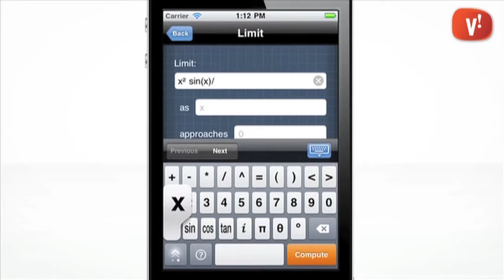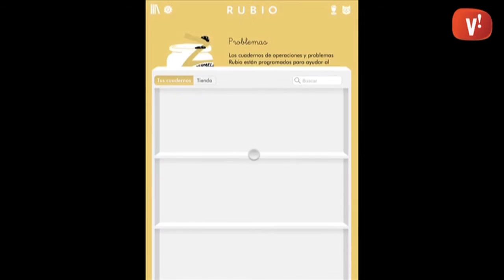'Apps' per la tornada al cole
El curs escolar ja està en marxa, els nois i noies tornen a les aules. Us presenten unes quantes aplicacions que els poden ajudar a l’hora de fer deures a casa.

Wolfram Course Assistant ens ajuda a entendre matèries com les matemàtiques, la física, estadística… Es troba tant per a IOs com per Android a un preu al voltant dels 2 €.

Autodesk Sketchbook és una aplicació de dibuix. Permet simular un llapis, ploma o pinzell. La versió gratuïta inclou 10 pinzells predefinits, eines de simetria i transformació proporcional i la possibilitat de treballar a pantalla completa.

Com l’anterior està disponible per a IOs i Android.

NG World Atlas és una aplicació de National Geographic que permet explorar el món a través d’un Atles i tenir accés a dades com ara banderes, fets o estadístiques dels diferents països. A més permet descarregar mapes i compta amb jocs de preguntes per estudiar.

Es pot trobar a la App Store a un preu d'1,99 dòlars.

PhotoMath És una aplicació que fa servir la càmera del nostre smartphone per escanejar les operacions matemàtiques que ens proposen i ens diu el resultat i els passos que s'han seguit.

L’aplicació és gratuïta i està disponible tant a IOs com a Android.

ICuadernos són la versió digital dels tradicionals Cuadernos Rubio que s’han fet servir per aprendre a llegir, sumar, restar, multiplicar i dividir. L’aplicació és gratuïta i els quaderns es poden comprar a un preu al voltant d’1 €.

Finalment, per aprendre idiomes hi ha múltiples aplicacions, entre elles destaquem Duolingo, una app totalment gratuïta amb la que podem aprendre anglès, francès, alemany, italià, o portuguès a través d’un aprenentatge progressiu a diferents nivells.